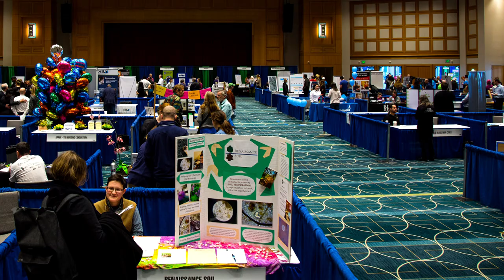Community Connections Conference 2019 - Minneapolis City Council President Lisa Bender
Join us at the annual Community Connections Conference on Saturday, February 2 at the Minneapolis Convention Center. This year our theme is "TOGETHER, mobilizing for a better Minneapolis." Find out more at minneapolismn.gov/ncr/conf